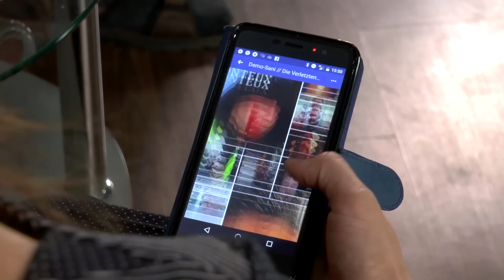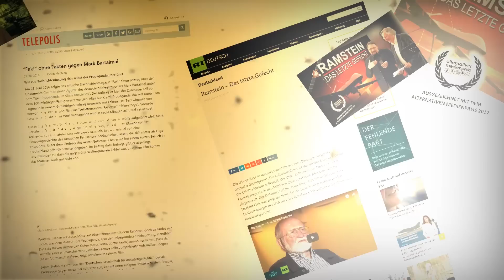"Wir sprechen von Kriegsverletzungen" - Andy Eggert im NuoViso Talk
Als der Rettungsassistent Andreas Eggert von Freunden gebeten wurde bei den Gelbwesten Demonstration in Paris vor Ort Hilfe zu leisten, musste er nicht lange darüber nachdenken. Als Ersthelfer hat er bereits viele Jahre mit Verletzungen auf Demonstration Erfahrungen gesammelt. Die Krawalle beim G20-Gipfel in Hamburg seien dabei schon von einer besonderen Brutalität geprägt gewesen. Doch im Vergleich zu Paris sei dies nur Kindergarten gewesen.

Seit November 2018 hat Andy Eggert alle Gelbwestendemonstrationen in Paris miterlebt - und zwar im Brennpunkt. Geschockt ist er von der Polizeigewalt, von welcher er ausführlich und unzensiert im Gespräch mit Julia Szarvasy beschreibt.

Unterstütze unsere Arbeit, damit wir auch weiterhin gegen den Strom schwimmen können:

►per Banküberweisung:
IBAN: DE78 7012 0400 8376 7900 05
BIC: DABBDEMMXXX
►per Unterstützerabo (mit Zugang zum Premiumbereich)